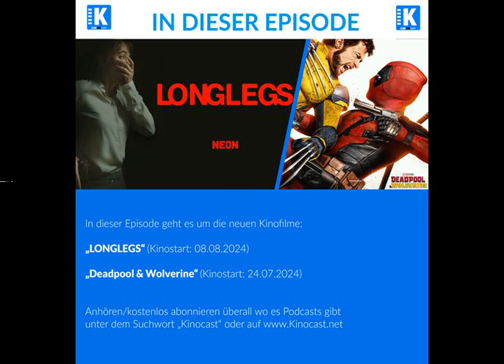#823: Longlegs, Deadpool & Wolverine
LONGLEGS wurde nicht für die Preview getippt, den hatte niemand auf dem Schirm. Dabei lief der Serienmörder Film mit Nicholas Cage schon sehr erfolgreich auf einigen Festivals. Manche Kritiker vergleichen ihn mit SIEBEN. Wie er uns gefallen hat, erfahrt ihr in dieser Episode.

Zusätzlich waren wir im Kino bei DEAPOOL & WOLVERINE, dem 3. Deadpool Film. Deadpool 2 ist schon eine Weile her, es ist viel passiert. Verkauf von 20th Century Fox an Disney usw. Wie hat denn wohl unser Antiheld diese wilde Zeit erlebt? Er spricht auf jeden Fall ausführlich darüber und wir sagen euch, ob sich der Kinobesuch gelohnt hat. Am Ende gibts nach Vorwarnung einen kleinen Spoilertalk über Deadpool vs. Wolverine.

Timecodes:

00:00:00 Einleitung
00:02:17 Longlegs
00:14:53 Sneaktipps
00:17:12 Deadpool & Wolverine
00:28:34 Kinocharts und Neustarts
00:31:08 Serien Neustarts
00:32:41 Spotify Playlist
00:33:48 Spoiler Deadpool & Wolverine

Chapters:
00:00:00 #823: Longlegs, Deadpool & Wolverine
00:00:18 Einleitung
00:02:35 Longlegs
00:15:11 Sneaktipps
00:17:30 Deadpool & Wolverine
00:28:52 Kinocharts und Neustarts
00:31:26 Serien Neustarts
00:32:59 Spotify Playlist
00:34:06 Spoiler Deadpool & Wolverine